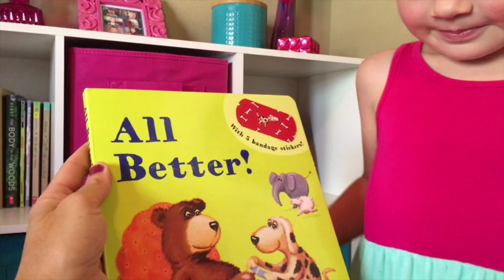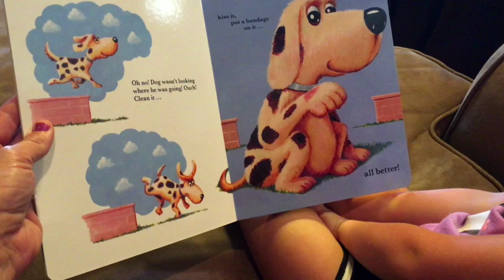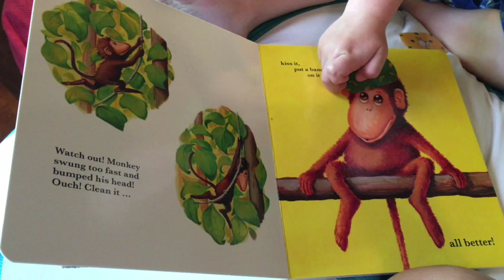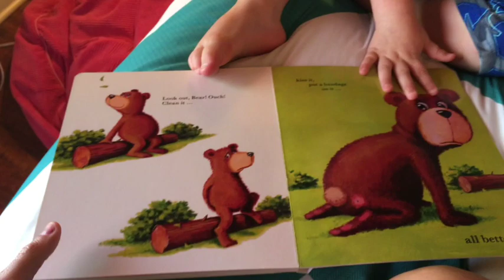Brinkli's Book Review of ALL BETTER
Brinkli reviews the Usborne Children's Book - ALL BETTER by Henning Lohlein and Bernd Penners. To order this adorable book, click on this